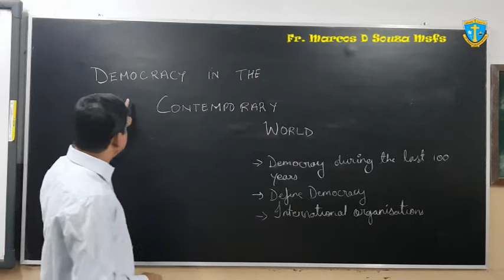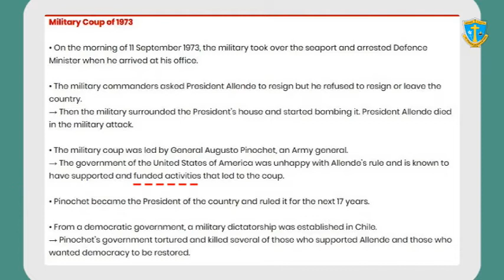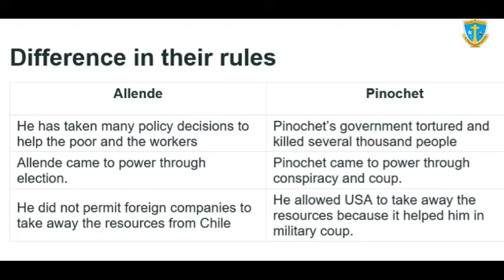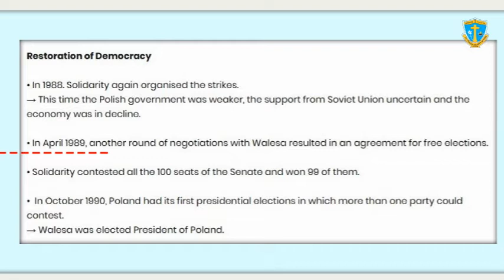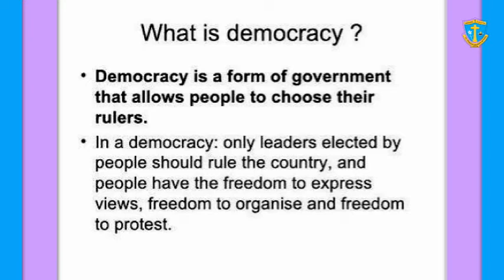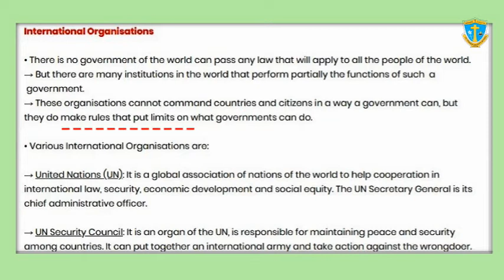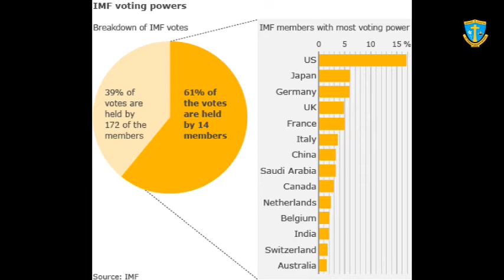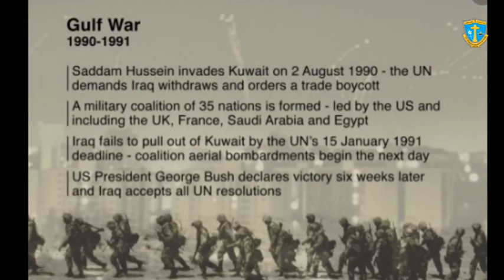9th Civics - Democracy in the Contemporary World